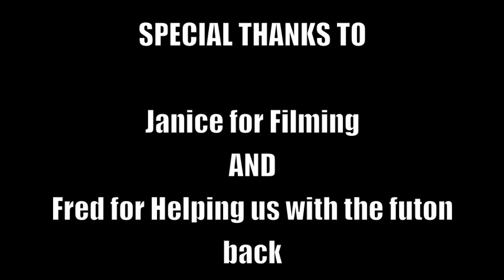Rome and Juliet Modernization Project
Arion Balducci, Ben Kittendorf, Valerie Wilson, Cydney Williams, and AJ P.
Arbor Prep High School; English 9; Brittany Ray; D Block